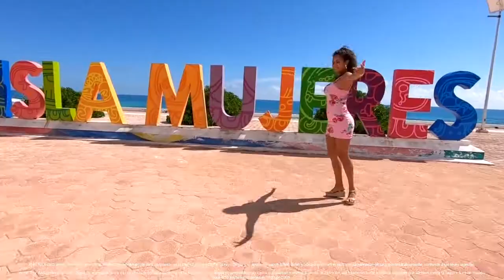Isla Mujeres, Cancún México - World Tour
El encanto de Isla Mujeres no se puede medir por su tamaño, ya que en apenas ocho kilómetros de largo por medio de ancho, el viajero encuentra tantos atractivos para elegirlo como lugar de vacaciones que se olvida pronto de las minúsculas dimensiones de la isla.

Al norte de Cancún, en el Estado de Quintana Roo Isla Mujeres se ha posicionado como una alternativa turística a Riviera Maya, mucho más relajada y que permite disfrutar de los mismos encantos del Mar del Caribe. Destino de Lunas de Miel y Viajes de Novios, Isla Mujeres acoge con buen trato a los viajeros durante todo el año.

Los locales llaman a Isla Mujeres “Isla” simplemente, y su carácter amistoso invita a charlar con ellos de la economía local, basada en el turismo, el buceo y la pesca.

Al igual que en Cozumel,  el oceanógrafo francés Jacques Cousteau se quedó prendado de los fondos marinos y el arrecife de Isla Mujeres. Guiado por el buceador local  Ramón Bravo, Cousteau inmortalizó la fauna y flora submarina, y la mostró a todo el mundo con sus inolvidables reportajes.
¿No sabes a dónde programar tus próximas Vacaciones?
No te quedas con las ganas, Nosotros te ayudamos‼️
Envianos un WhastApp, Correo o visita nuestra Web para mas información

Reserva ahora!!